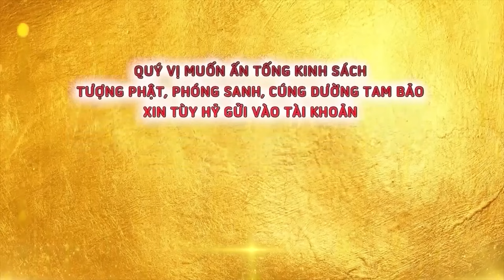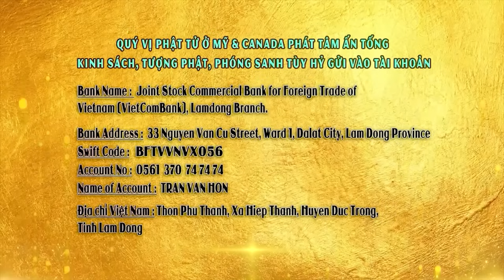10 Công Đức Lễ Phật - Phần 2 - Giảng ngày 24/03/2024